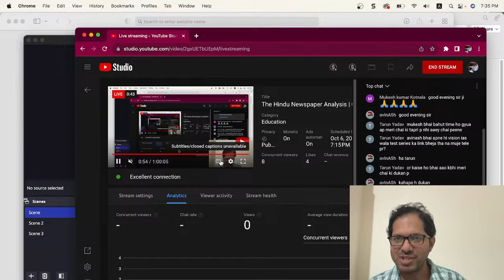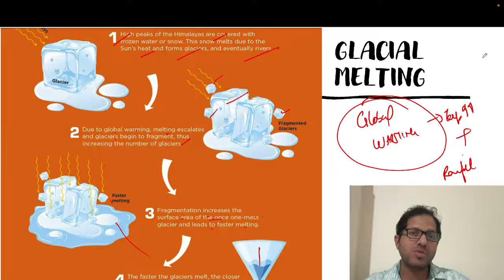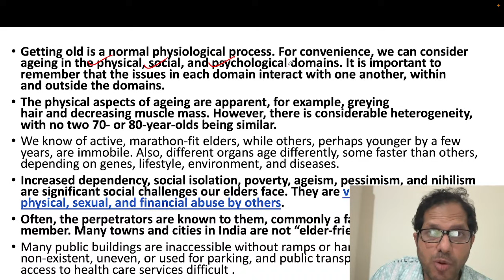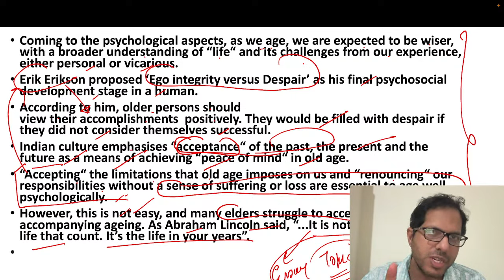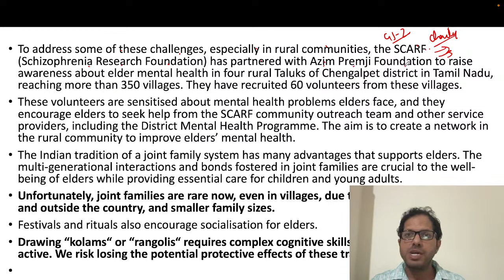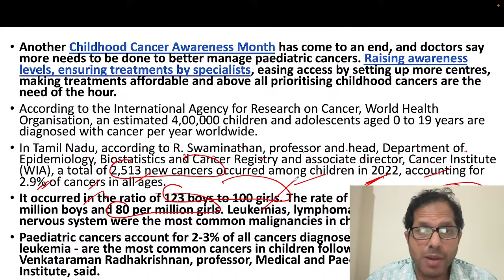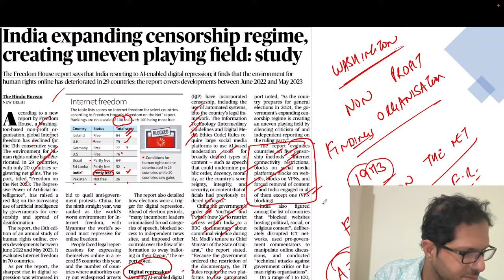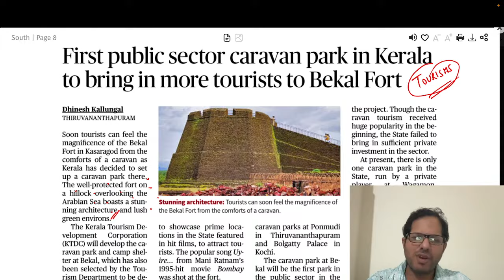The Hindu Newspaper Analysis | 06 October 2023 | UPSC Editorial Analysis | Current Affairs Today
The Hindu Newspaper Editorial Analysis for 06 October 2023 - In this lecture, we will analyse the daily news articles from The Hindu Newspaper for 06 October 2023. The Hindu Analysis videos are relevant for the UPSC Civil Services Examination 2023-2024. The aspirants are advised to watch the entire The Hindu News Analysis lecture for a better understanding of Current Affairs articles.